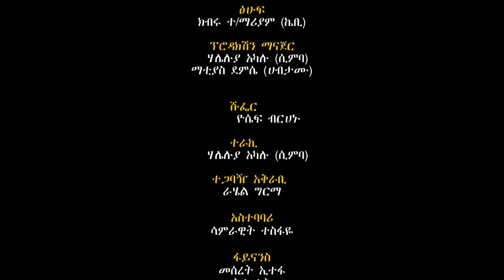ሚስት ከባሏ ሌላ…